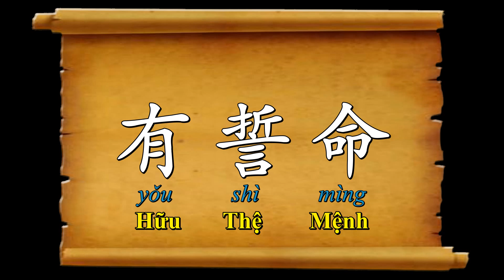三字经 - Tam Tự Kinh 18